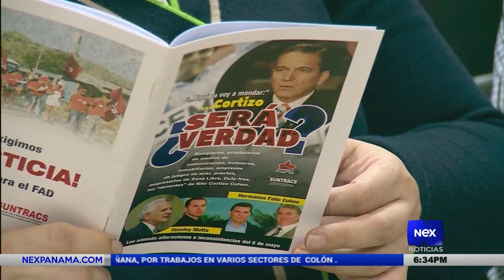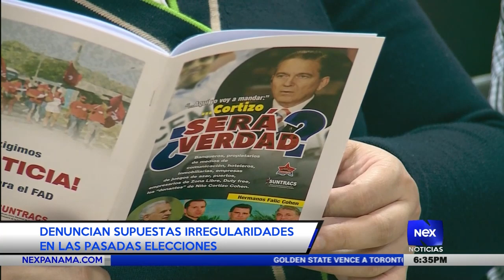Denuncian supuestas irregularidades en las pasadas elecciones